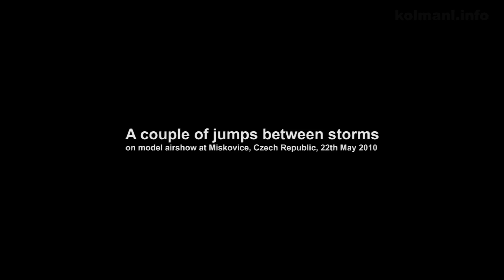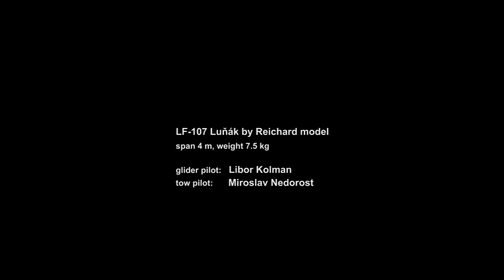A couple of jumps between storms